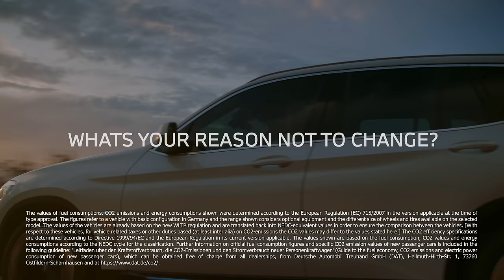The electrified wingsuit. Episode 1. | NEXTGen 2020.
A jump into the unknown. The point of no return. Wingsuit pilot Peter Salzmann does what no other human has ever done before, and sets a new level for flying.

Salzmann, wingsuit pilot and flying pioneer, is gliding above a blue sky, launching his electrified wingsuit into open air as the first human ever to do so — and breaking the boundaries of human flight forever. Not only does a sport get redefined in this special collaboration with BMW i, but you also get an insight into the new era of e-mobility.

"When you’re base-jumping, the jump itself – the point of no return – is the most intense moment," Salzmann says. Words to live by – especially from the man who has made a whole career out of doing the impossible. "You have to jump at the exact right angle – and then freefall for several seconds before you begin gliding.” It’s an almost inconceivable challenge, physically and mentally.

In the end, this is what it’s really all about if you want to rewrite history: overcoming what no one has overcome before — and finding the right path forward from your own points of no return.

Creators of a different beat: Wingsuit pilot Peter Salzmann in our live podcast. By Changing Lanes.

BMW iX3: Energy consumption in kWh/100 km (combined): 17.8–17.5. CO2 emissions in g/km (combined): 0.

The values of fuel consumptions, CO2 emissions and energy consumptions shown were determined according to the European Regulation (EC) 715/2007 in the version applicable at the time of type approval. The figures refer to a vehicle with basic configuration in Germany and the range shown considers optional equipment and the different size of wheels and tires available on the selected model. The values of the vehicles are already based on the new WLTP regulation and are translated back into NEDC-equivalent values in order to ensure the comparison between the vehicles. [With respect to these vehicles, for vehicle related taxes or other duties based (at least inter alia) on CO2-emissions the CO2 values may differ to the values stated here.] The CO2 efficiency specifications are determined according to Directive 1999/94/EC and the European Regulation in its current version applicable. The values shown are based on the fuel consumption, CO2 values and energy consumptions according to the NEDC cycle for the classification. Further information on official fuel consumption figures and specific CO2 emission values of new passenger cars is included in the following guideline: 'Leitfaden über den Kraftstoffverbrauch, die CO2-Emissionen und den Stromverbrauch neuer Personenkraftwagen' (Guide to the fuel economy, CO2 emissions and electric power consumption of new passenger cars), which can be obtained free of charge from all dealerships, from Deutsche Automobil Treuhand GmbH (DAT), Hellmuth-Hirth-Str.